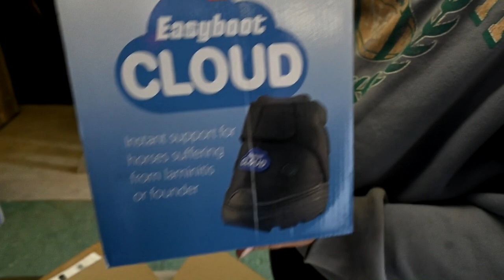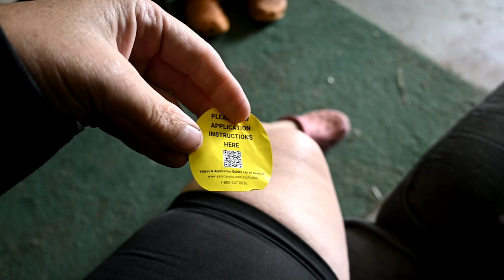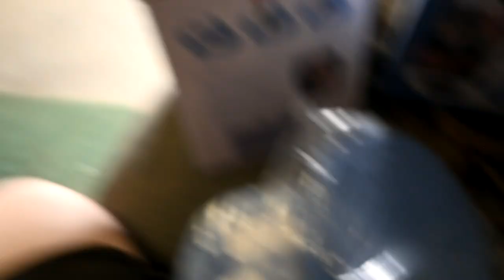What If He Doesn't Make it ?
DaybyDayVlogs
110 North Front Street - A3,
Suite #213
Belleville, Ontario, K8P 0A6
Canada